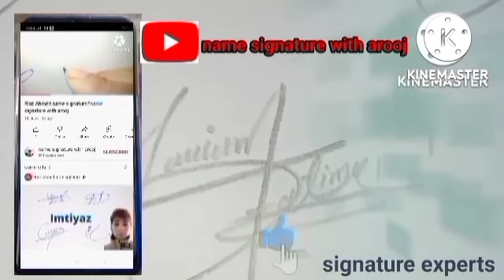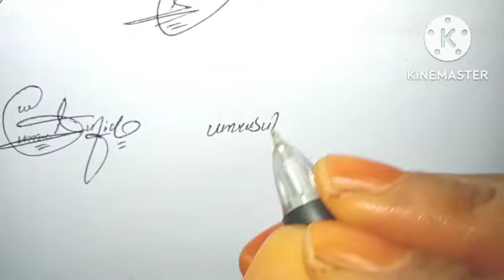Um e sufia name signature style with arooj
Um e sufia English signature style
ume sufia easy sign style
U. sufia stylish signature
Ume. s name signature style

Hiii  friends

About video.
Today we will show how to create your own name signature in easy way. In this video you will learn Um e sufia  signature style in channel " name signature with arooj".you will be provided information about this signature